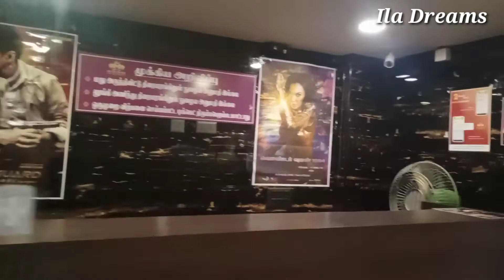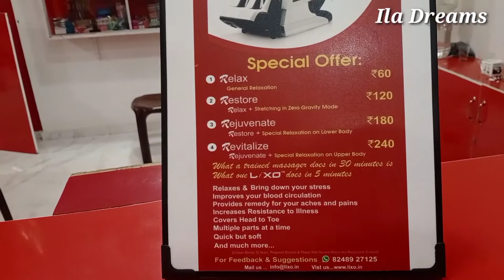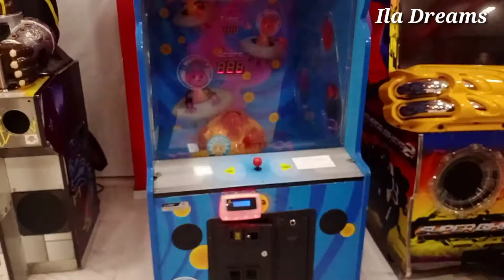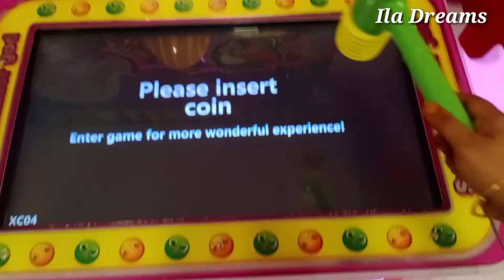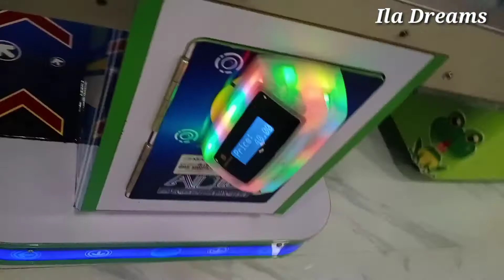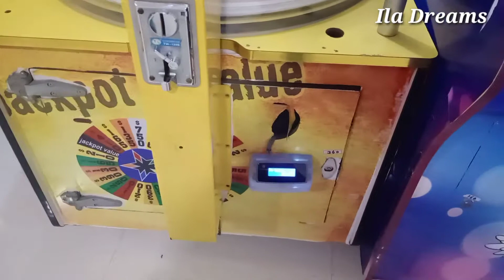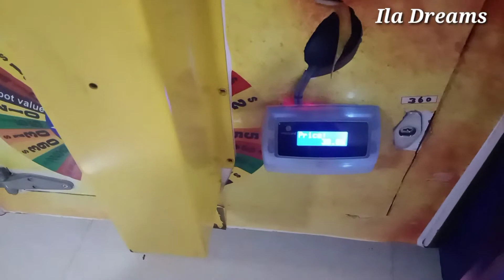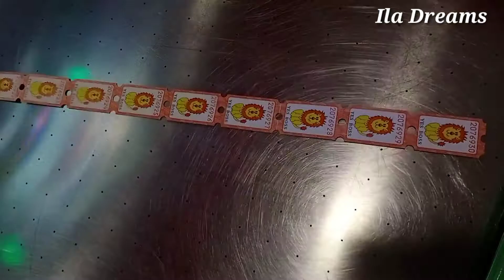RamMuthuRam Cinemas /Fun city /kids play/children entertainment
funcity
cinemas
box office